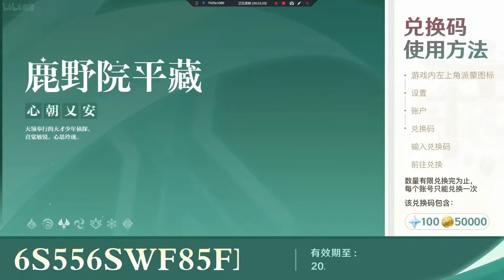Genshin impact Version 2.8 "Summer Fantasia" Trailer | preview video (Chinese version)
The clarity and fluency of this recording are quite good. It's really necessary to avoid watching streaming media with VPN tools on